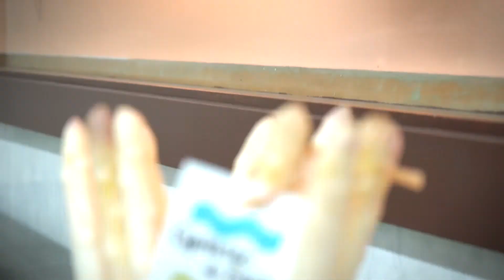Temps d'Espàrrecs 2021 · EsparrecGavà · Anhel